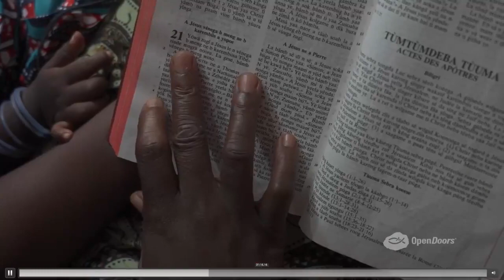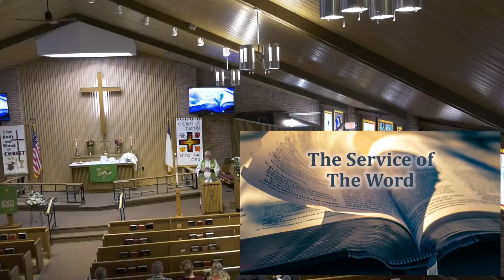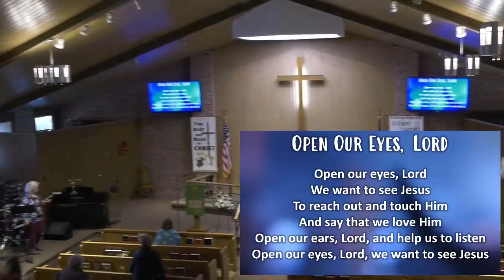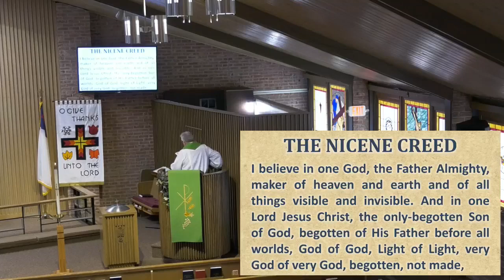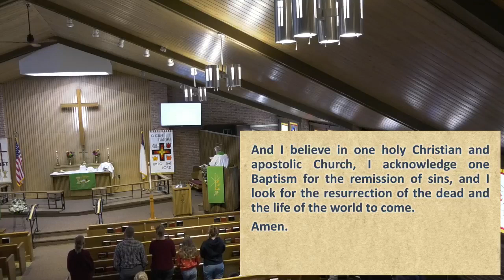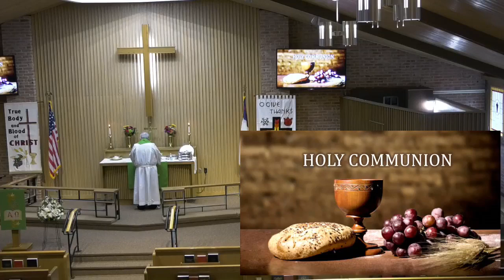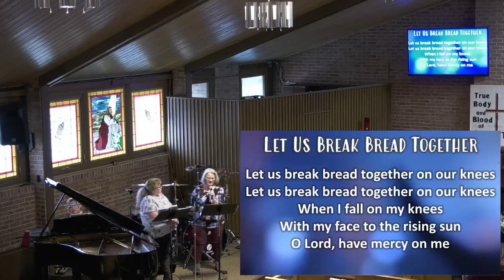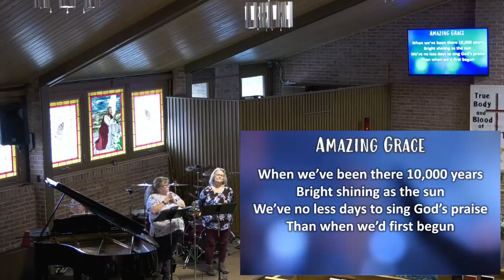Christ Lutheran Church Worship 11 6 22